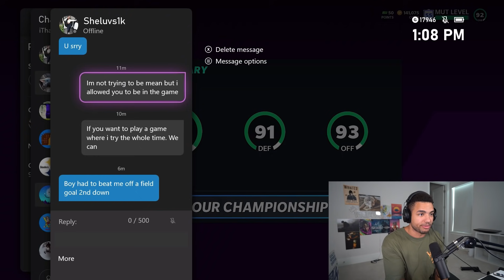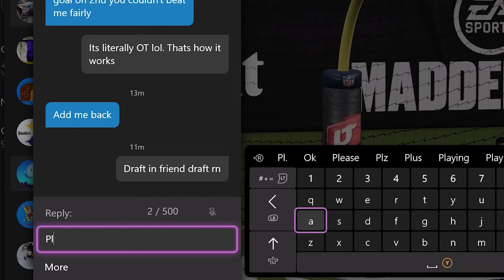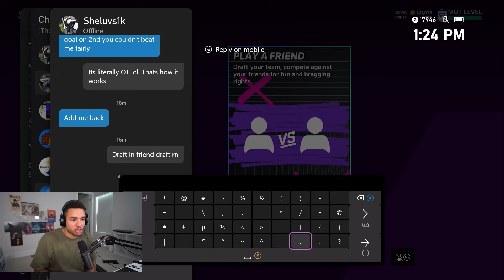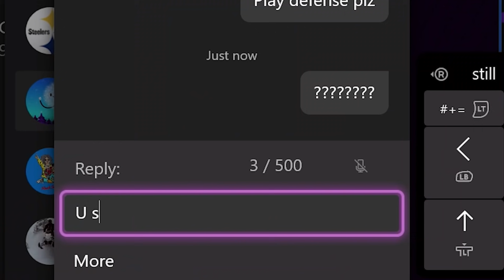Trash talker exposed!!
hi